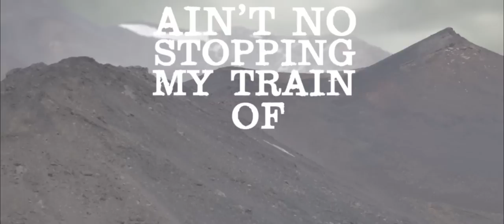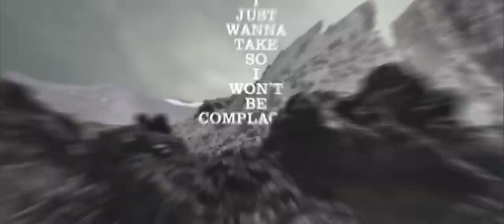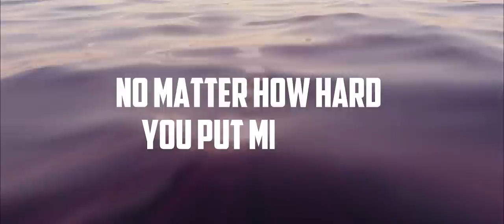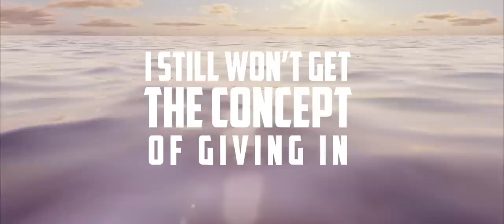Xersize feat. JA/VI - The Concept [Official Lyric Video]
Official lyric video for The Concept by Xersize feat. JA/VI

Beat produced by: Ryini Beats
Lyrics: Xersize (verses) & JA/VI (chorus/hook/outro)
Mixing: Xersize & Vicki Jacobson
Mastering: Vicki Jacobson